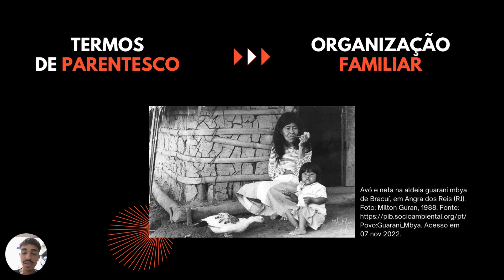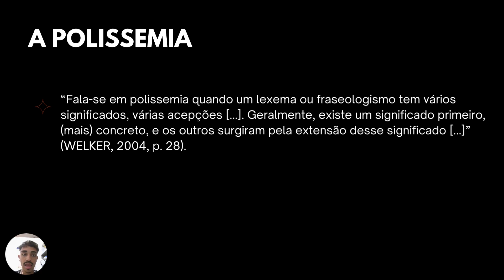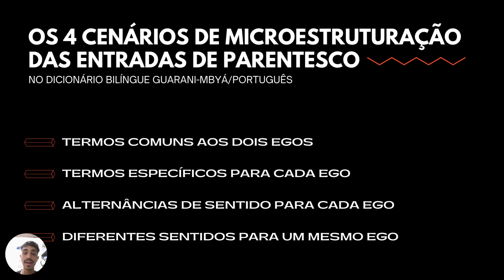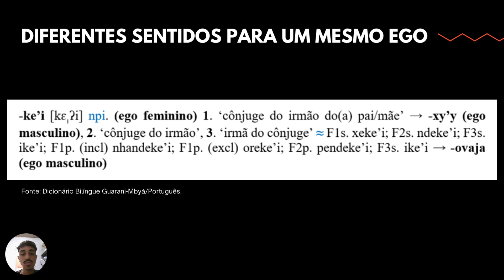A POLISSEMIA NAS ENTRADAS DE TERMOS DE PARENTESCO NO DICIONÁRIO BILÍNGUE GUARANI-MBYÁ/PORTUGUÊS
A elaboração de um dicionário em língua indígena, no atual contexto brasileiro, configura-se como ação sociopolítica de valorização dos falares originários, contraposta à invisibilidade dessas línguas e culturas. Nesse sentido, o Dicionário bilíngue Guarani-Mbyá/Português utiliza, em sua metodologia, um acervo de vocábulos agrupados em categorias semânticas diversas, a fim de compreender, em seu conjunto de lexemas, termos que perpassem vários âmbitos da vida. A partir disso, essa discussão busca apresentar a elaboração das entradas da categoria semântica de parentesco no que se refere à polissemia presente nesses termos. Portanto, intenta-se apresentar as etapas de construção da subseção “Polissemia e homonímia nos Termos de parentesco”, presente na chave de leitura do Dicionário, e os fenômenos semânticos relacionados à sua elaboração. Com os resultados expostos, assim, evidencia-se o papel sociopolítico do Dicionário bilíngue Guarani-Mbyá/Português e a importância de se estudar os termos de parentesco Guarani-Mbyá, uma vez que esses vocábulos apresentam sentidos singulares que indicam como se dá a organização familiar desse povo.